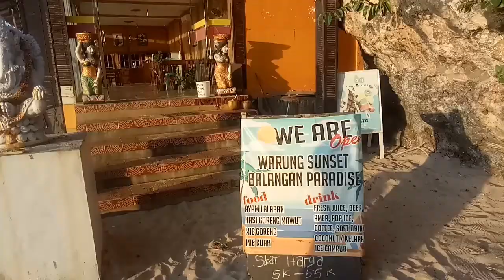sunset balangan beach pecatu